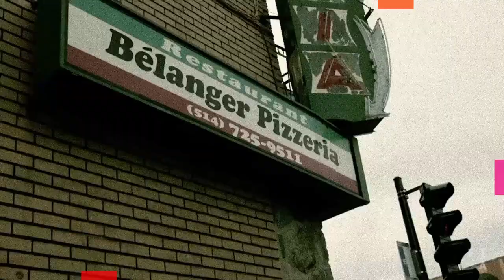NOS GHETTOS de JF NADEAU + Stéfan BOUCHER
2 au 6 juin| Centre du Théâtre d’Aujourd’hui – Salle Jean-Claude-Germain| FTA2018 | go.fta.ca/ghettos

Une ahurissante dérive urbaine au coin de la rue Bélanger et de la 2e Avenue. Un brûlot féroce pour massacrer nos vœux pieux du vivre-ensemble.
An astounding urban walkabout at the corner of Bélanger Street and 2nd Avenue. A blistering attack on the empty talk and pious hopes of living together in harmony.

Images vidéo
Geneviève Albert

Montage
Sandrick Mathurin